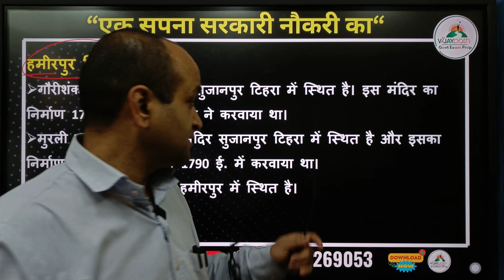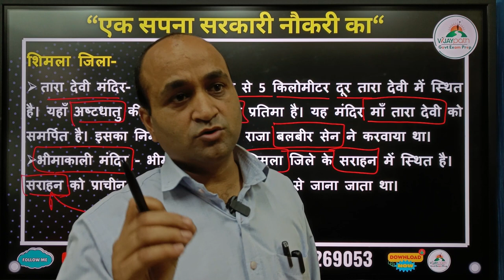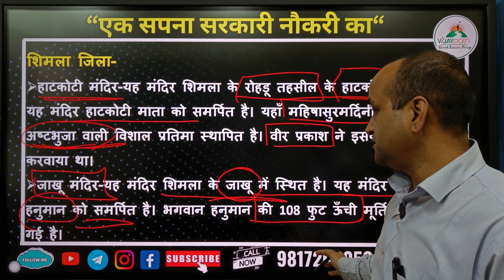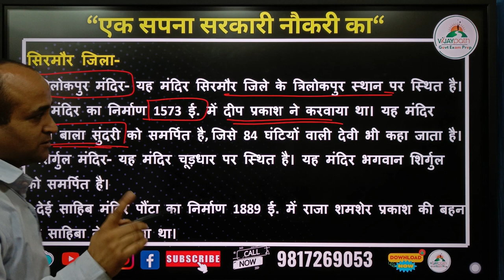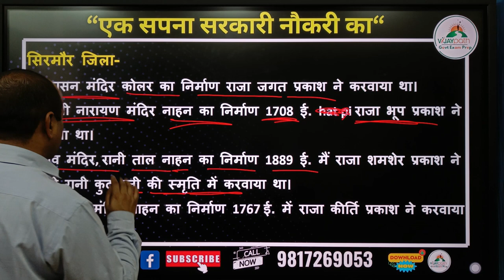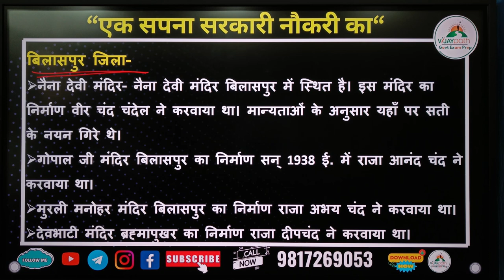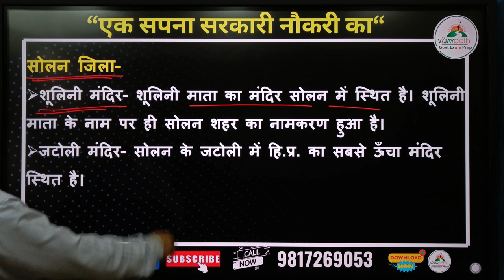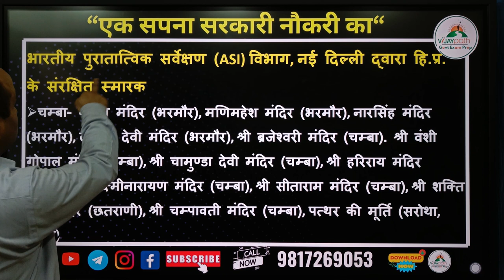हिमाचल के मन्दिर Class -2